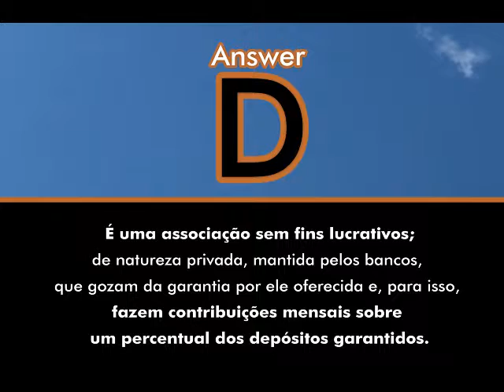Puzzle Financeiro - FUNDO GARANTIDOR DE CRÉDITO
O que é Fundo Garantidor de Crédito? 🤔😉🙌

Assista ao vídeo e teste seus conhecimentos financeiros.